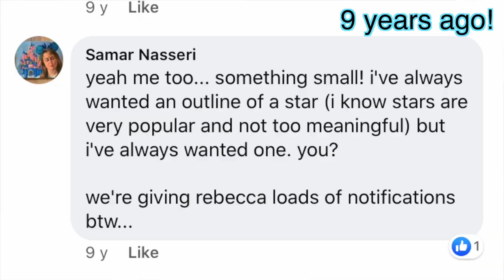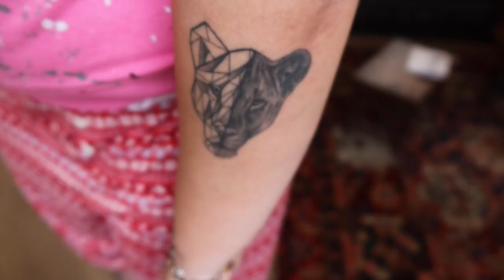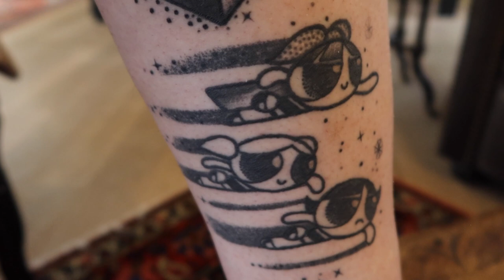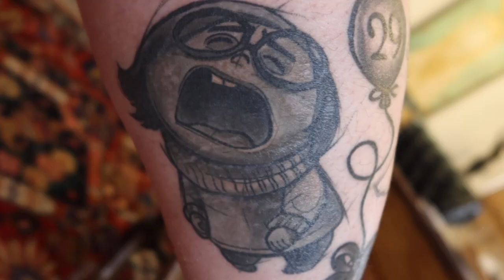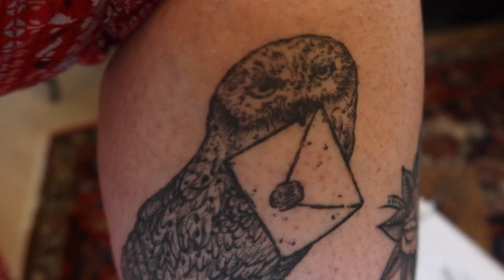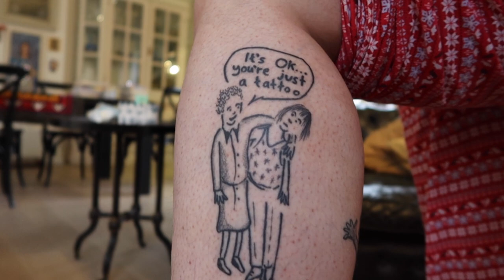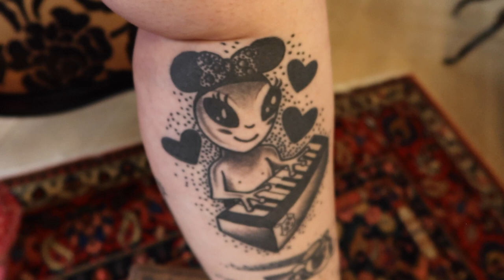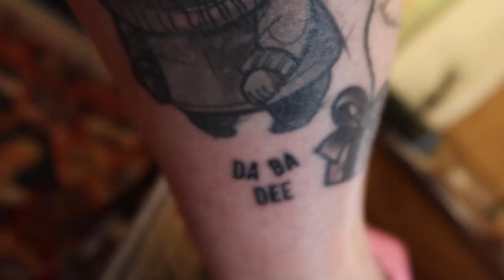Tattoo Tour 2020! (pain, meaning, time)💉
► Showing you all my tattoos and the stories behind them!